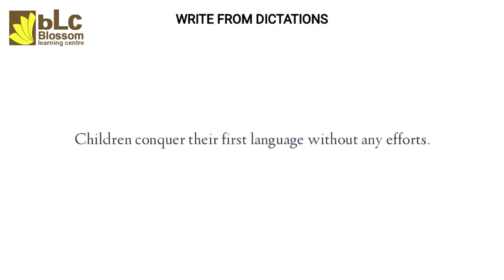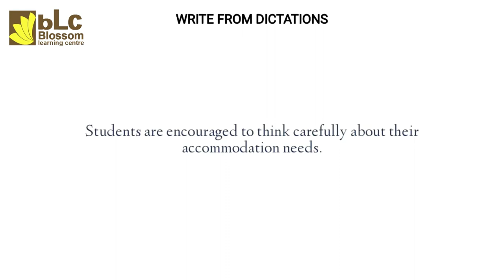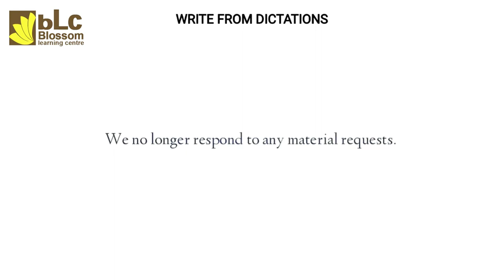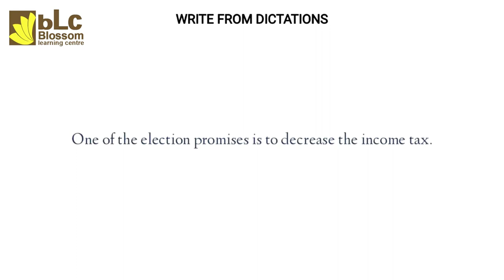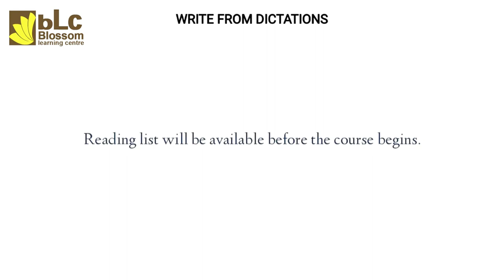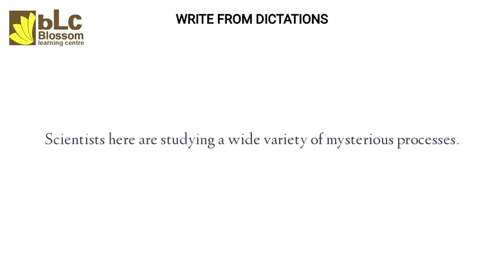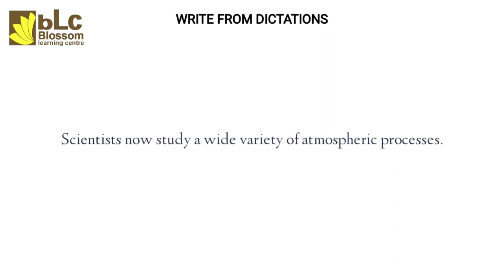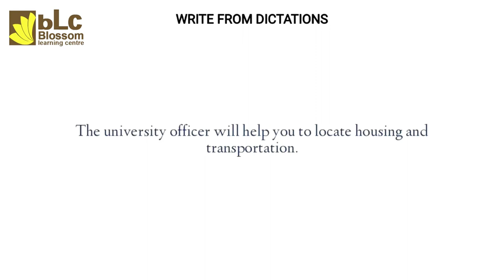PTE Listening Write From Dictation | February 2023 Exam Predictions ll Blossom Learning Centre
Social Networks

foreign admission.
pte killer
pte score 90
Pte test
Pte Speaking Mock test
PTE December mock test
pte crack
Viren Zamba
Blossom Learning Centre